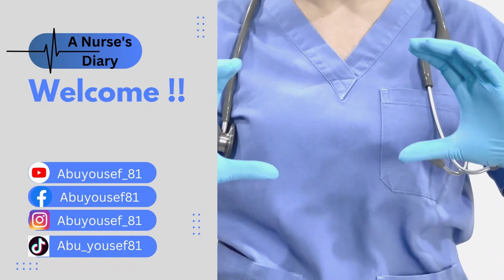تخصصات بالتمريض لم نسمع بها من قبل موجودة في أمريكا ج10│سلسلة الهجرة الى الولايات المتحدة للممرضين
في هذه السلسة سأعرض لكم تخصصات التمريض التي تستطيع ان تتخصص بأحدها بعد البكالوريوس في الولايات المتحدة الأمريكية وكيف تتخصص في كل منها!! تابع هذا الفيديو واكتب لي في التعليقات ما هو التخصص الذي أعجبك او تسمع به لأول مرة!!

00:00:00 مقدمة
Tele-nursing 00:00:29
Telephone Triage Nurse 00:02:28
Transcultural Nurse 00:05:12
Nurse Navigators 00:06:01
Nurse Health Coach 00:06:56
Transplantation Nurse 00:08:00
Trauma Nurse 00:08:52
00:09:53 ختاما